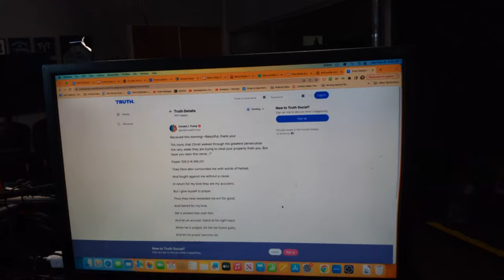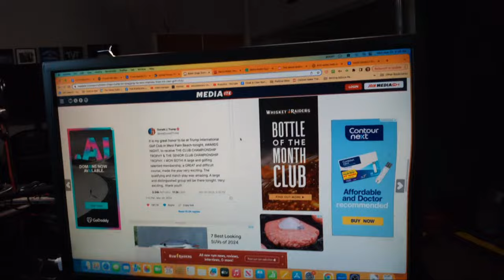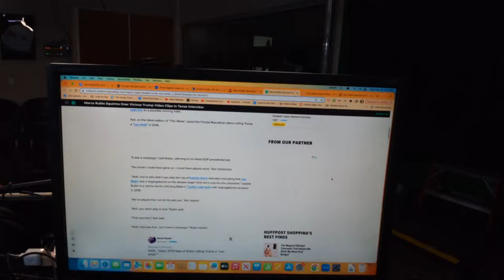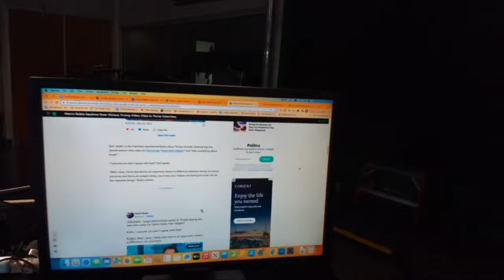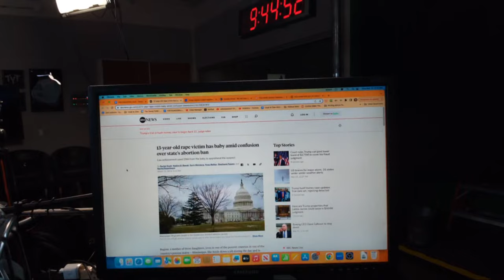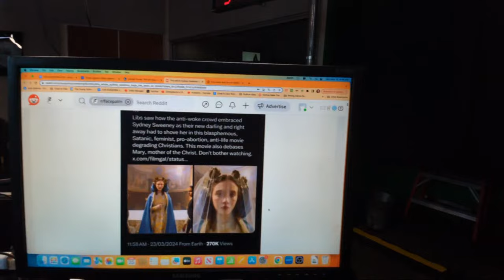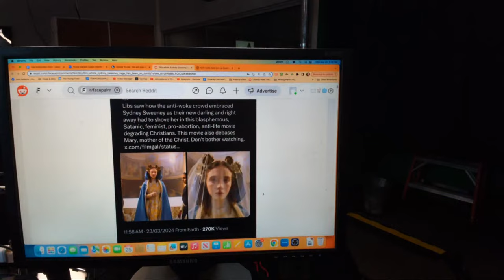Sydney Sweeney Continues To Break Right Wing Chud Brains